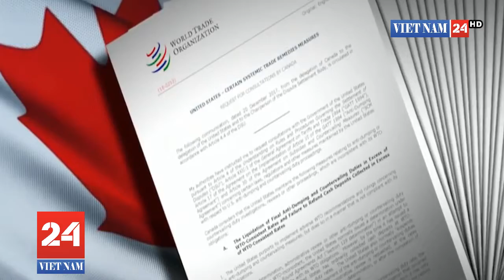Hàn Quốc, Triều Tiên thảo luận việc lập đường dây nóng điện thoại giữa lãnh đạo hai miền